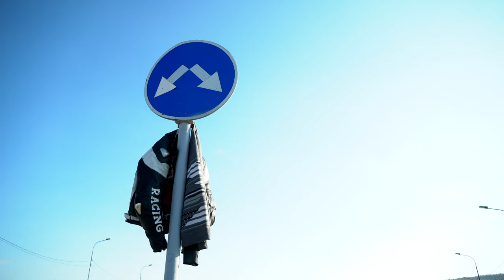Мото Байкеры по дорогам Иркутска | 2019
Mail:
Mobile:
На развития канала 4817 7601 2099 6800 "SBERBANK"